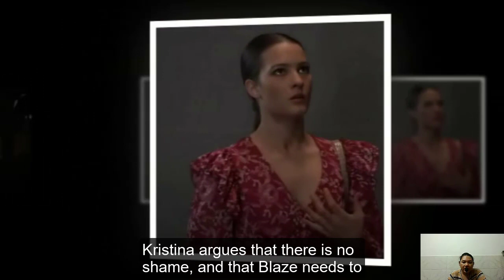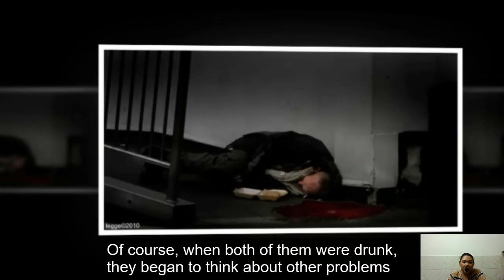FULL | General Hospital Spoilers Monday, November 13, 2023 | GH spoilers 2023